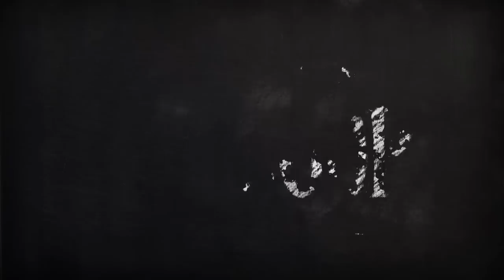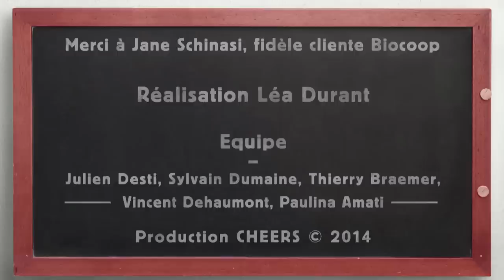Biocoop : Recettes au soja (salade grecque, tarte au poireau, mousse au chocolat...)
Votre nouvelle amie fan de bio et cliente de Biocoop, Jane Schinasi, a plein d'idées et d'astuces pour vous permettre d'appréhender la vie quotidienne de manière écologique 💡🌿
 Dans cette vidéo, Jane vous propose des recettes à base de soja pour remplacer les protéines d'origine animale de façon éthique mais aussi pour préserver l'environnement et votre santé. Quelques idées ou inspirations pour vos menus qui devraient vous plaire (notamment les végétariens) !

Recettes :
Tofu ferme (00:34) : Petits dés à faire mariner (ex: huile d'olive, citron et vinaigre balsamique) pour mettre dans les taboulés ou woks
Crème de soja (01:07) : Idéale pour remplacer la crème fraîche dans les tartes, cakes ou lasagnes
Tofu soyeux (01:33) : pour les apéritifs type tzatziki, caviar d'aubergine ou les desserts crémeux comme une mousse au chocolat
Lait de soja (02:03) : Au petit-déjeuner, vous pouvez remplacer le lait de vache ce qui conviendra mieux aux intolérants au lactose

Devenez membre d'une communauté engagée composée de clients, producteurs, magasins et salariés autour d'une ambition : œuvrer pour le développement d'une agriculture bio paysanne de proximité et d'une consommation plus responsable en faisant émerger des alternatives sociales, écologiques, équitables et durables 🤲🌿
➡ Retrouvez toute notre actualité sur biocoop.fr